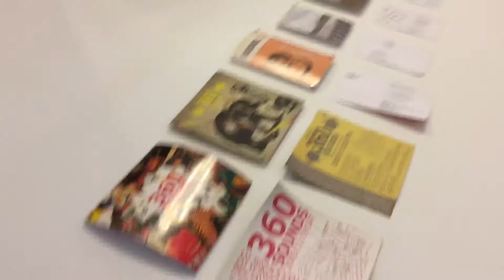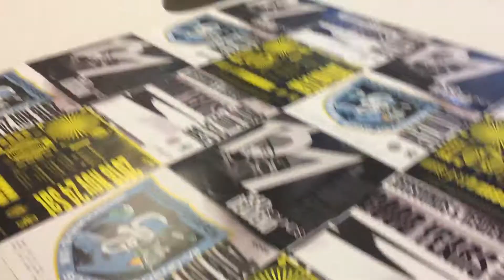옛서울역 문화역서울 커피사회전시관 10